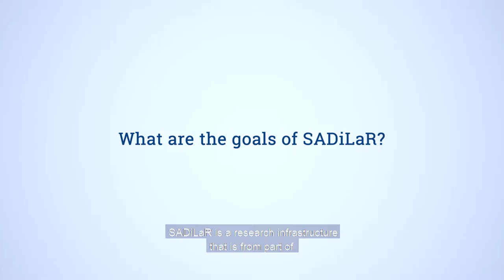Liané van den Bergh - Interview at CLARIN2019 in Leipzig